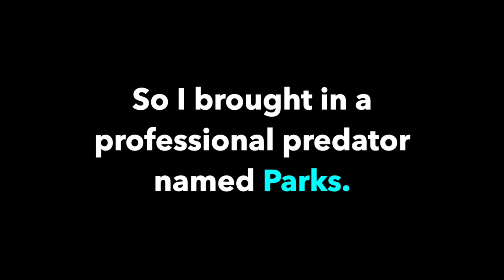Chickens Help with Indoor Pest Management!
We were having some challenges with Pill Bugs in-between runs of cannabis in the Shaping Fire office's 4x4 cultivation tent. So we brought in chickens to help!

The Pill Bugs were eating the plants we were growing to sustain the soil while we took a short break from running cannabis plants due to being busy with outdoor harvest. The bed was so healthy, the isopods were going crazy reproducing. I decided that it would be a lot of fun to ask some neighbor-chickens for help. So Parks and her kids Holy and Cannoli came over and hunted in the bed for about a half an hour, setting the pill bug population way back in numbers!

For information on this unique bed using regenerative cultivation techniques indoors, check out the wide variety of posts